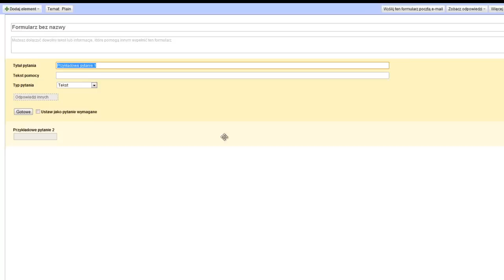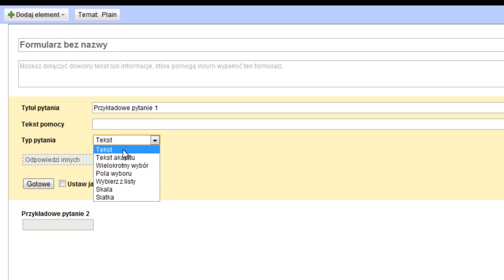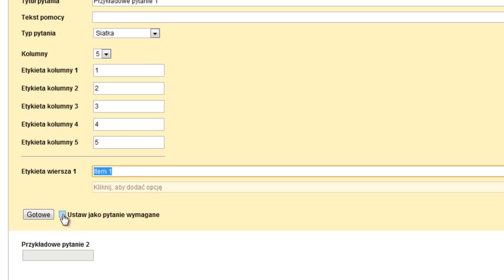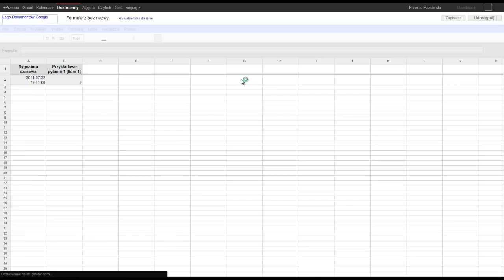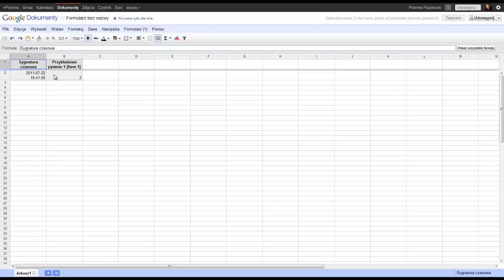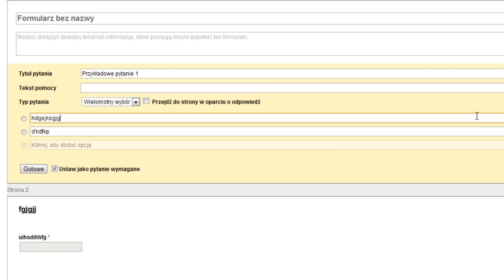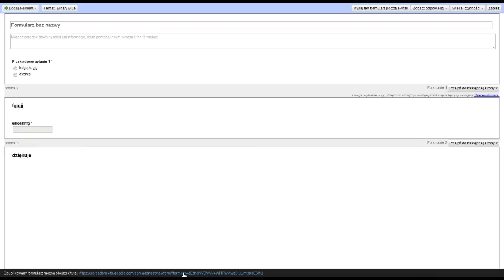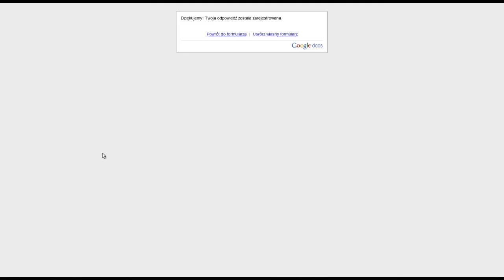Prosty - Wielki Kreator Formularzy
W tym nagraniu przedstawiam sposób na szybki i prosty sposób tworzenia formularzy, za pomocą kreatora udostępnionego przez firmę Google.